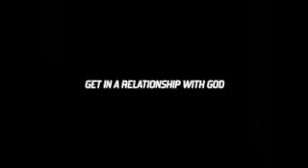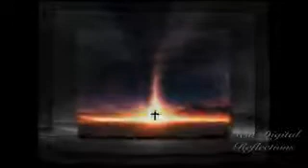The Gospel is Good News!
Don't get caught up in arguments over scripture!